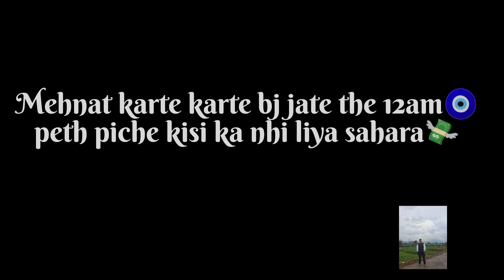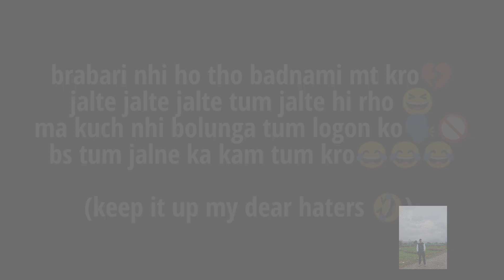REPLY TO HATERS💓|| It is my new rap song || ep-1 rap @SonySAB @zeemusiccompany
IT IS MY NEW SONG TO MY HATERS
ncs :- @XimerTracks @NonCopyrightedMedia
singer name :- priyanshu kapur💓
editing also :- priyanshu kapur💕
new song give me full spout ❤
editing from:- @VNVideoEditorApp
name of this type editing is :- black screen editing🖤🤍
full spot on my song and YouTube channel❤🧡💛💚💙💜🖤🤍🤎❣️💕💞💓💗💖
love u all and haters keep it up💜